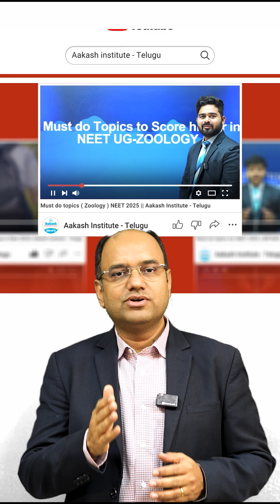Aakash Institute Telugu youtube Channel officail launch by Dheeraj Kumar Mishra (CABH)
🎉 Official Launch of Aakash Institute Telugu YouTube Channel | By Dheeraj Kumar Mishra (CABH) 🎉

We are proud to announce the official launch of the Aakash Institute Telugu YouTube Channel, dedicated to empowering students across Andhra Pradesh and Telangana with top-quality education in their native language!

💡 Launched by: Dheeraj Kumar Mishra, Chief Academic and Business Head (CABH), Aakash Educational Services Ltd.
🎯 Purpose: To make NEET, JEE, and foundational coaching more accessible for Telugu-speaking students.

📌 What to Expect on This Channel:

Expert Lectures in Telugu

NEET & JEE Preparation Tips

Exam Strategies & Motivation

Success Stories